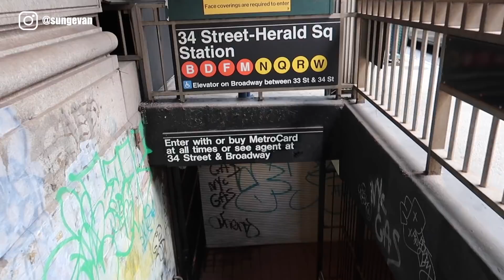VLOG | 夏日紐約上班族日常 Summer days in New York City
日常到不行的紐約vlog又來了
有無限多的姐妹聚餐 小小健身session 逛超市
橫跨三週甚至剪了兩次頭髮
像是影片最後說的
如果大家有什麼想看的影片類型
或是你們覺得這樣非常日常的vlog也很棒
請不要猶豫直接留言告訴我
我真的很喜歡看YouTube上大家的留言
希望大家都有一個美好的週末！

片尾曲
Fall into You - Houses On The Hill

紐約剪頭髮在這！

使用相機：
Canon G7X Mark ll
SONY A7C
剪輯軟體：